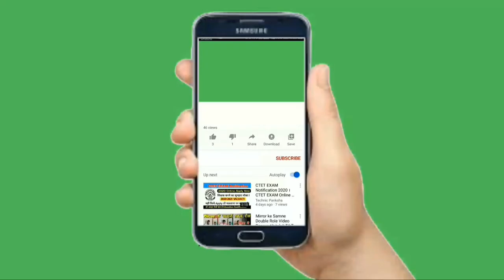TOP 4 GREEN SCREEN SUBSCRIBE VIDEO.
Hi Friends, in this channel you will be shown natural things and many such things will be shown, you have rarely seen.  There you will get to watch videos of copyright without going for free, which you can also download by going to discussion and you will be told about your loved ones somewhere.  The video will also be shown as well.  In the video, you can know about him by seeing so thank you thank you